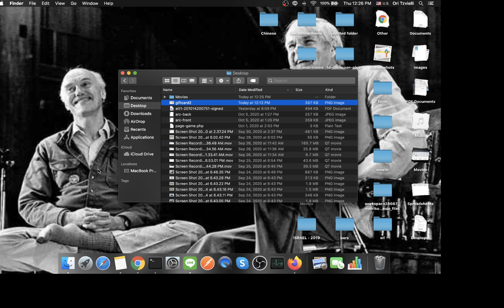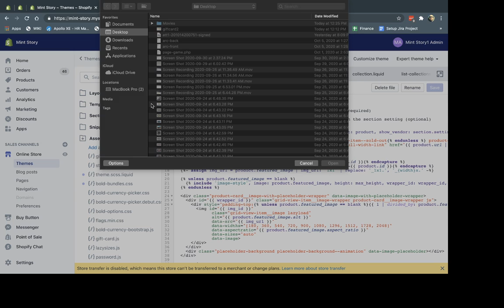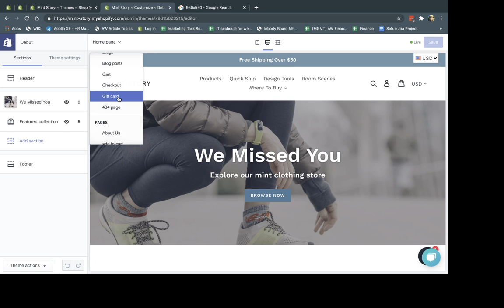Shopify - Change Gift Card Image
This video walks you through changing the gift card image to showcase to your client a more relevant and company related gift card.

Reference of code: (remember to use your own filename)
'giftcard2.png' | asset_img_url: '1024x1024'